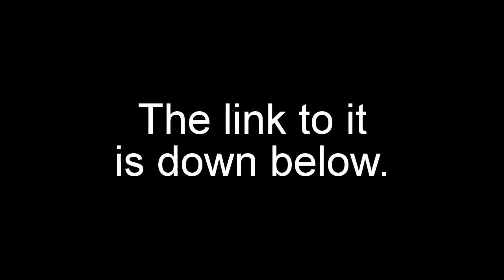Listen to the theme of my logo!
Ado made this theme, credit too him.